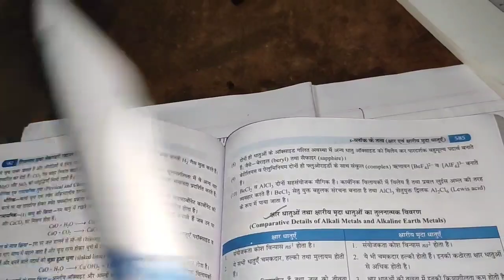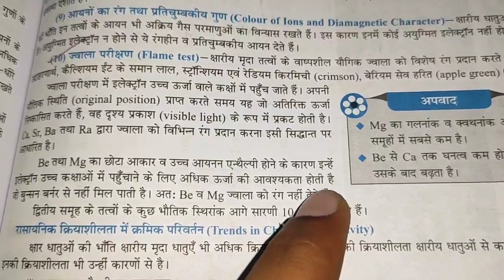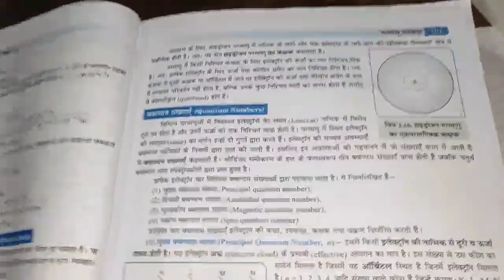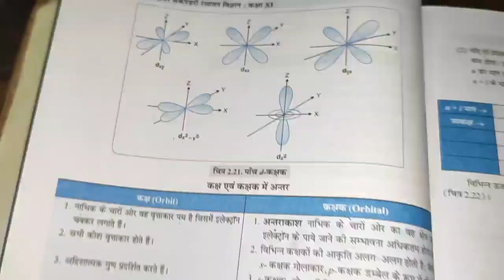class 11 chemistry Rivision Test Question paper full solution mp board कक्षा 11th रसायन रिवीजन टेस्ट